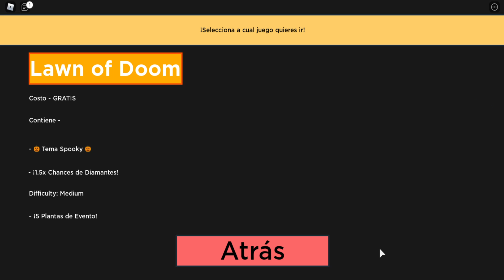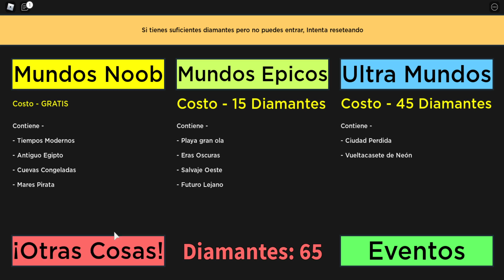SOY LA NUEZ CONSTRUCTORA - Plants vs Zombies Roblox